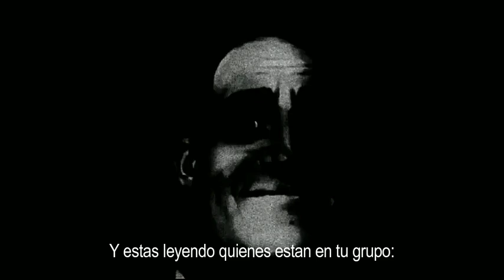Mr Increible Afortunado a Desafortunado PB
Experiencia veridica no fake en Nueva Galaxia